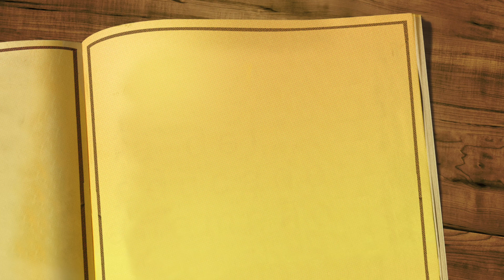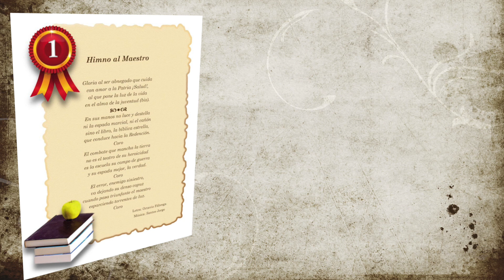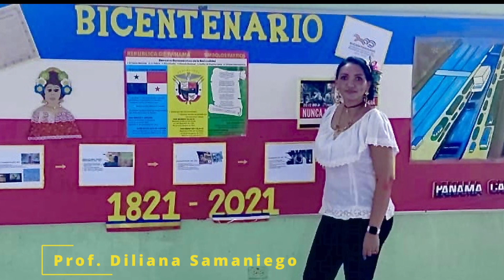Dia del Maestro C.E.B.G. Bilingüe Estado de Israel